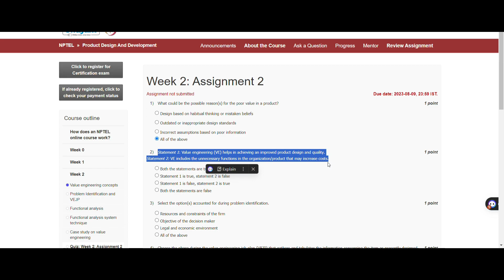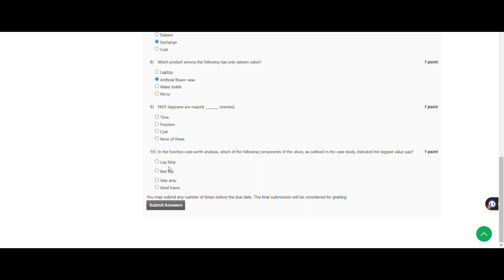NPTEL // Product Design And Development // week- 02 // Assignment